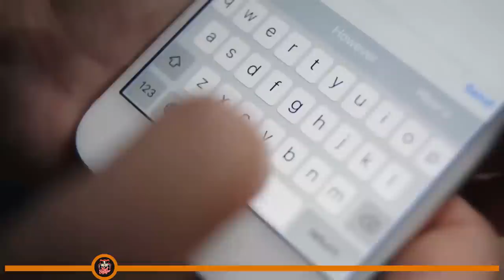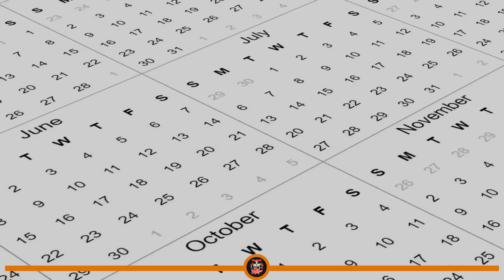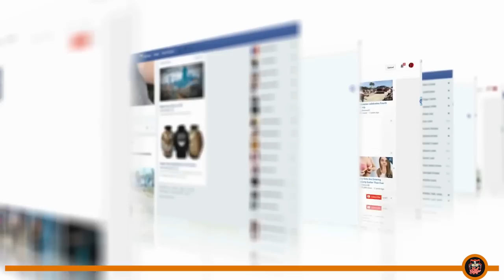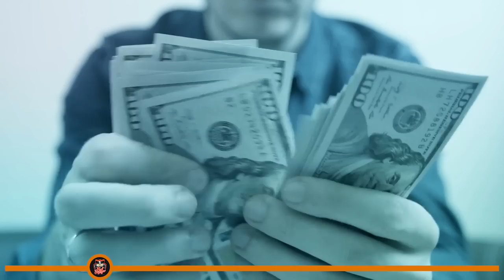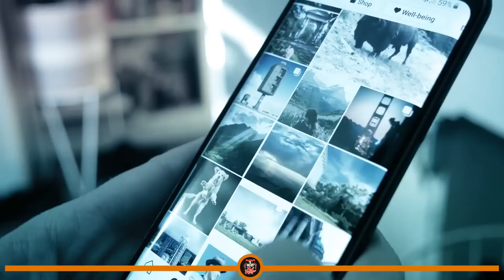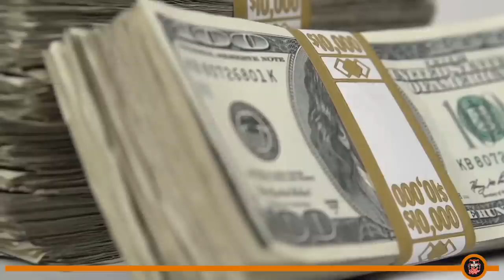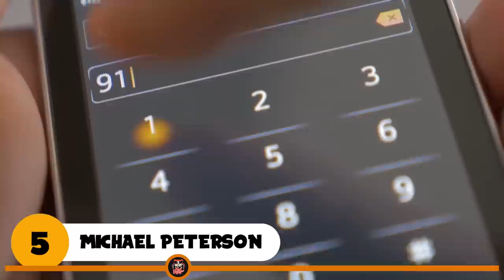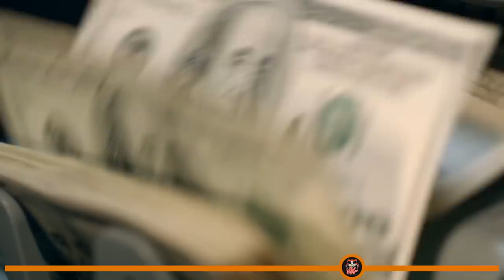Most Disturbing Relationships That Will Give You Nightmares!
Do you have any crazy stories about your ex?